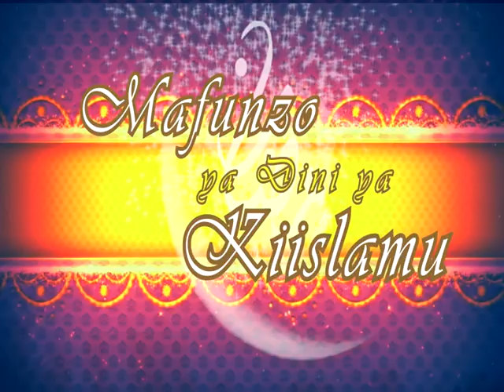Nidhamu kwa malezi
Unapokubali kuanza ulezi lazima uambatanishe na nidhamu yako binafsi. Pata maelezo zaidi kwa kufuatilia mafunzo ya dini ya kiislamu naye maalim Shaffy Yakuba